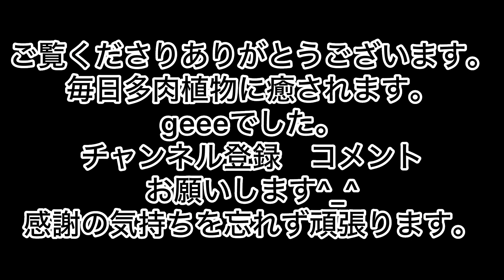[多肉植物]デベソ苗も歪んだ苗もテグスでチョンパ…ブチっの感覚が癖になる^_^1人になった私の戯言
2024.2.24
ブチっの感覚が癖になる…
デベソ苗も歪んだ苗もテグスでチョンパ^_^